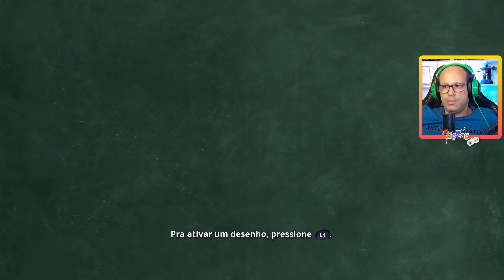Disney Epic Mickey Rebrushed #7 | Ventura | Português 4K PS5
Disney Epic Mickey: Rebrushed dá vida à magia da Disney com um animado jogo de plataformas em 3D. Este fantástico remake envia o Rato Mickey numa viagem épica através da Wasteland, um reino habitado por personagens esquecidas da Disney. Enquanto Mickey, mergulharás num mundo fantástico e, equipado com tinta e diluente, darás forma à tua aventura e ao destino deste mundo alternativo.